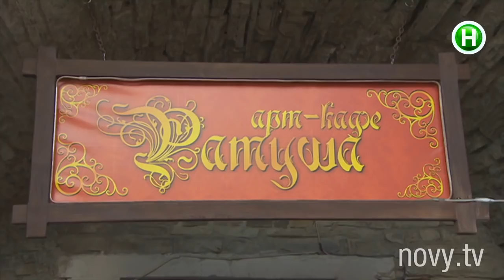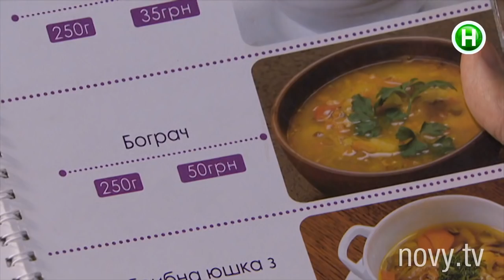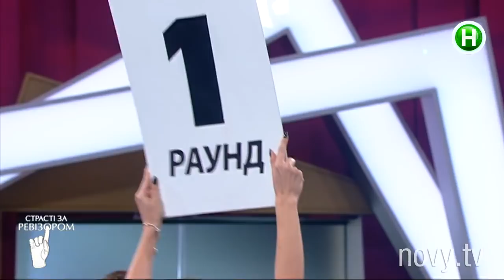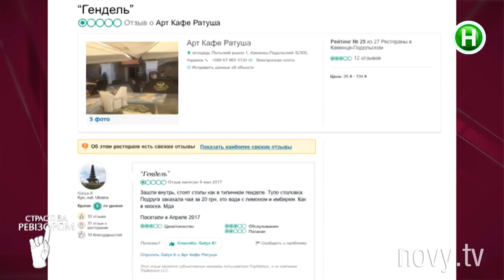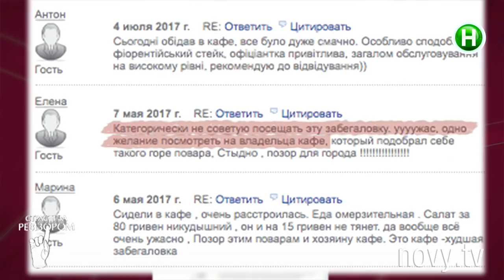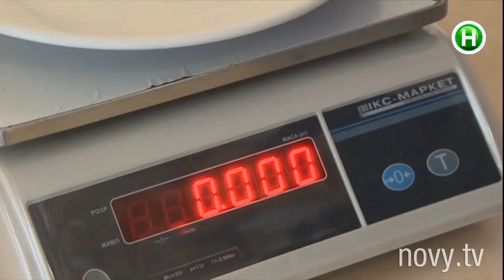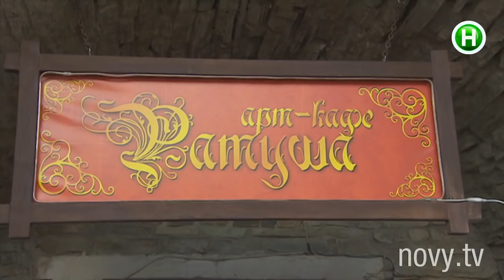Арт-кафе Ратуша, Каменец-Подольский - Страсти по Ревизору - 17.10.2017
Обсуждение ревизии арт-кафе Ратуша в Каменец-Подольском. Согласятся ли эксперты пост-шоу Страсти по Ревизору с выводами Ревизора?

Все страсти, которые бушуют после приезда в город Ревизора, теперь собраны в одном шоу! Драки, скандалы, вызов охраны, заявления в полицию, попадание в ТОП новостных лент – самые яркие события ревизий обсуждают в пост-шоу Страсти по Ревизору. В студию приглашаются команда Ревизора и жаждущие сатисфакции: хозяева заведений, уволенные администраторы, униженные шеф-повара и официанты, постоянные клиенты. Все они получат возможность рассказать СВОЮ правду.